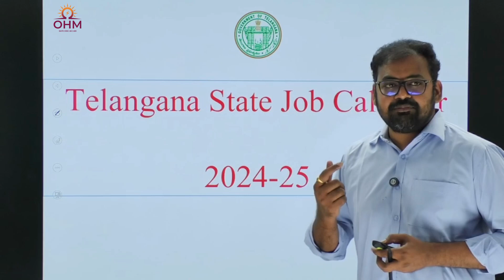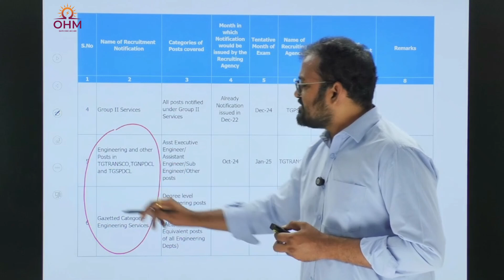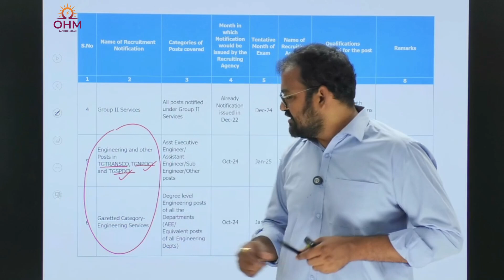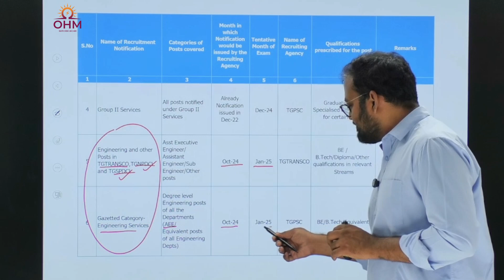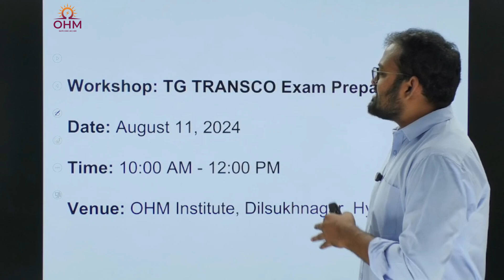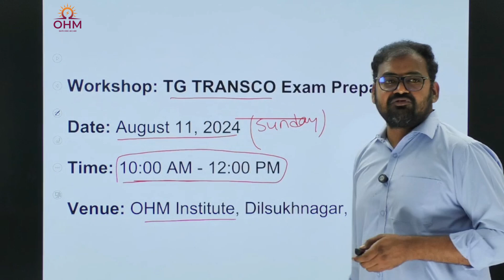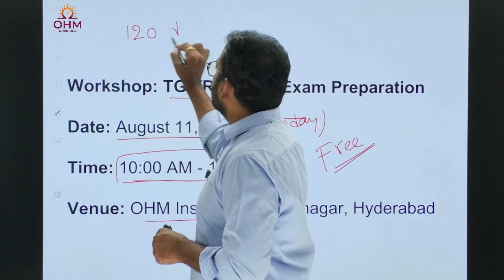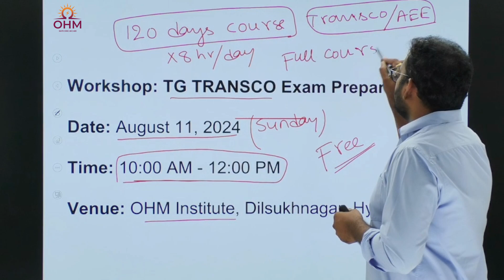Telangana State Job Calendar | TG TRANSCO Workshop | TGSPDCL | AEE Electrical | OHM Institute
We are conducting a Free workshop on TG Transco Exam Preparation on August 11th, 2024.
Time: 10am to 12 pm
Venue: OHM Institute, Dilsukhnagar, Hyderabad

For complete information about our classroom(offline) courses and online courses for GATE (EE & EC) and AE(EE),